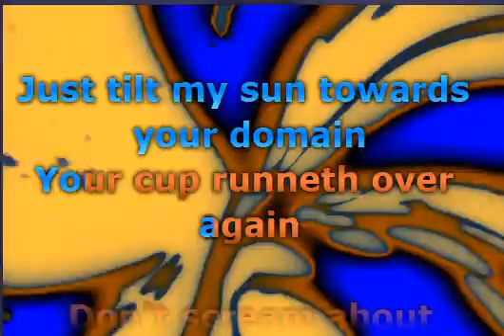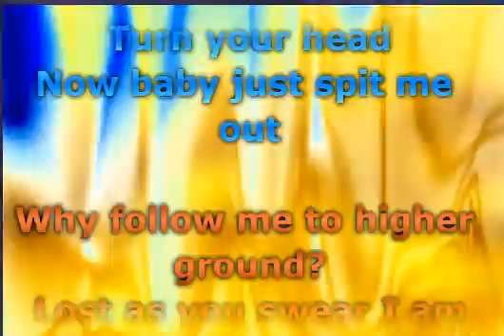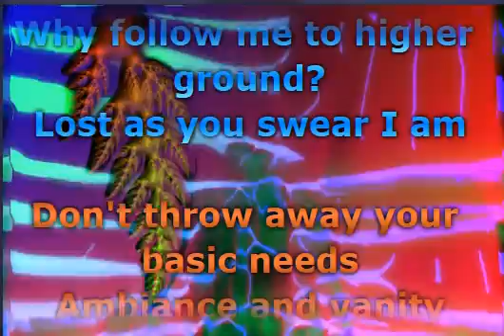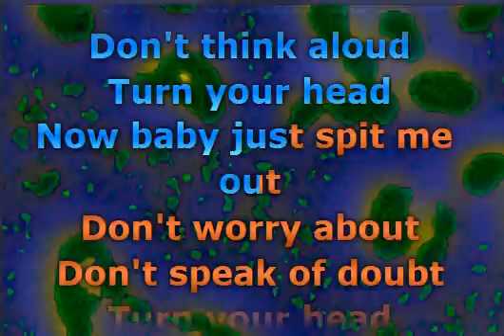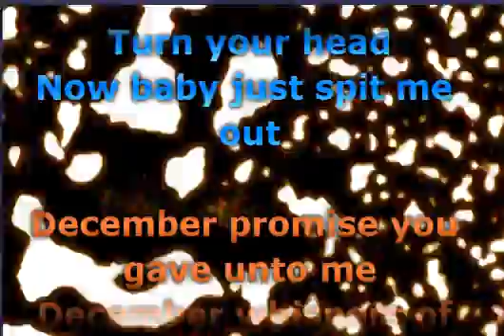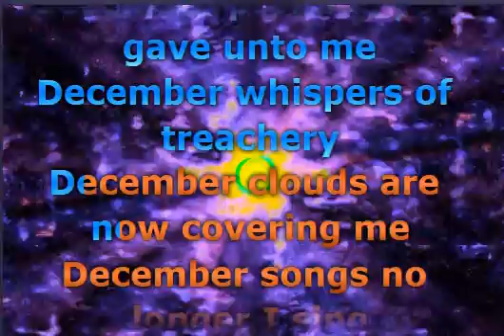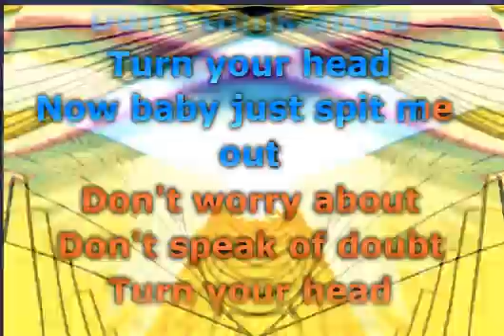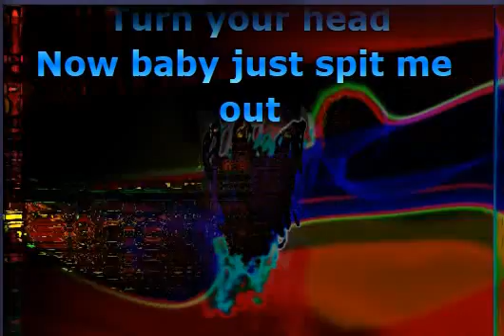Collective Soul - December